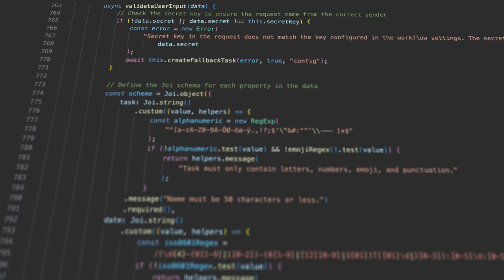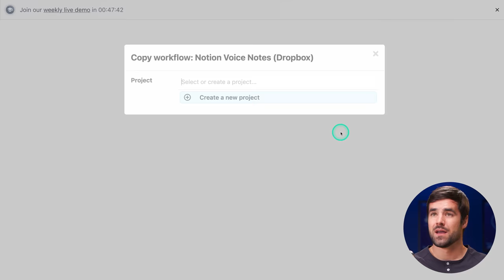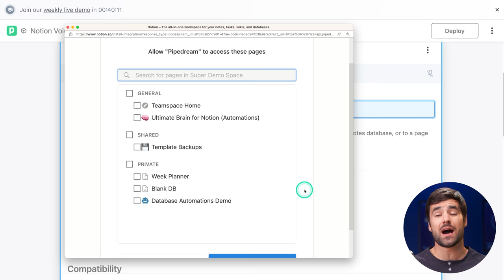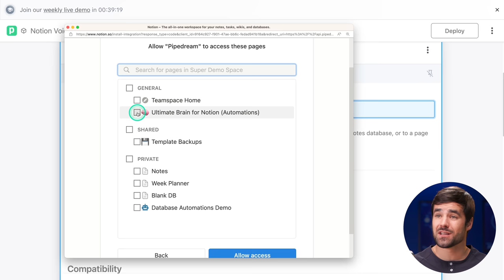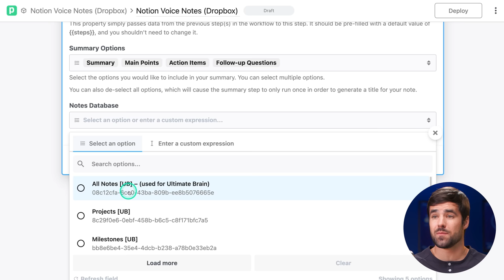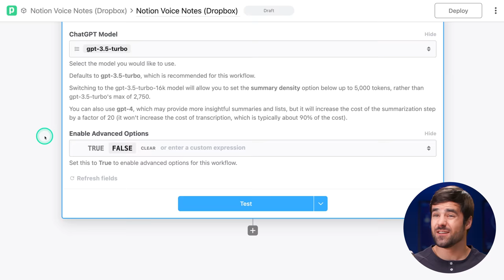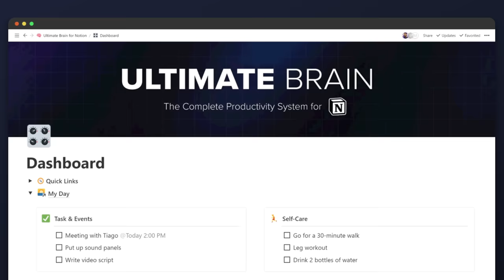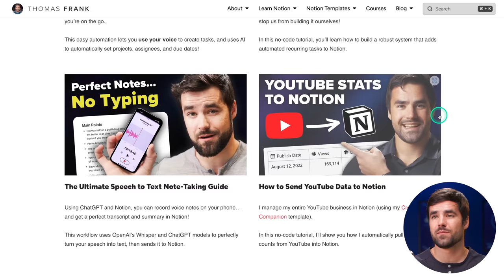How I Use ChatGPT to Take PERFECT Notes with My Voice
Here's how to use AI to perfectly transcribe your voice notes, get summaries from them, and send everything to Notion.

Twitter ➔ (best way to interact with me)
Music ➔   @ThomasFrankMusic
Main Channel ➔  @Thomasfrank

⏱ TIMESTAMPS:
00:00 - Intro
00:37 - New Workflow Features and Upgrades
01:00 - Workflow Overview
01:36 - Tutorial Start
02:30 - Importing the Shared Workflow
02:50 - Setting up the Trigger
03:20 - Uploading a Test Audio File
04:12 - Setting up the Notion Voice Notes Action
04:30 - Connecting the Notion Account
05:37 - Adding the OpenAI (ChatGPT) API Key
07:17 - Choosing the Summary Options
09:33 - Running a Successful Test
09:57 - Adding More Summary Options
10:27 - Advanced Options
10:57 - How to Get Updates
11:18 - Deploying the Workflow

In this tutorial, I'll show you how you can record voice notes on your phone, upload them to Google Drive, Dropbox, or Microsoft OneDrive, get them automatically transcribed and summarized, and have them sent directly to Notion. It's a complete speech-to-text workflow, and once you have it set up, it's like having a superpower.

In addition to your own voice notes, you can also use it for meeting recordings, lecture recordings, podcasts, and more.

This workflow is a major upgrade from the previous one I launched earlier this year. Now, you can simply click my shared workflow links, and Pipedream will completely create the workflow for you. I've written thousands of lines of code that take care of nearly everything behind the scenes.

The workflow is now also much more powerful. It can handle much longer files (I've tested files up to 4 hours in length) and translate notes into multiple languages. You also have much more control over the type of summary you get, as well as its length.

I'm sharing this workflow for free, and it's completely free to set up! The only cost involved is your Whisper and ChatGPT usage, which averages out to about $0.40 per hour of uploaded audio.